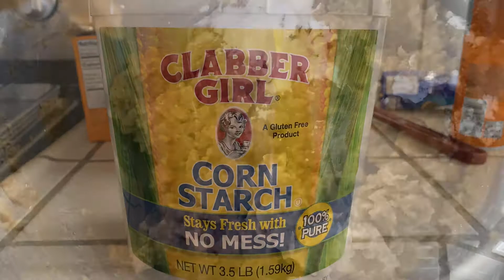Cookies and Cream NYC Cookies